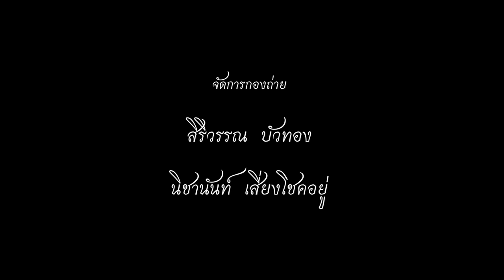หัวใจรวินทร์ - Short Film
J&J Production

Srinakharinwirot University
College of Social Communication Innovation
Production Design

ชิษณุพงศ์ สกุลนันทิพัฒน์
ปาริชา วิมลธนาชัย
กฤตานน เอ็นดูราษฎร์
สถิตย์พงศ์ จุติเวช

สร้างสรรค์ภาพยนตร์โดย

สิริวรรณ บัวทอง
กมลลักษณ์ สุขชัย
ชุติกาญจน์ วงศ์เศรษฐวิทย์
นันท์ ทองงามขำ
นิชานันท์ เสี่ยงโชคอยู่
ปภาวิน กิติวิภาต
รสิตา ประสพโชคชัย
ศักดิ์นรินทร์ สังข์รุ่ง
สหรัฐ หัดประกอบ
ธัชพนธ์ รตะสิริพัฒน์

ภาพโดย อริญชย์ ทองไพบูลย์ , ณรงค์ศักดิ์ วัตรสังข์

Pearl Harbor Soundtrack - Tennessee (Hans Zimmer)
ขอให้เหมือนเดิม - สุนทราภรณ์